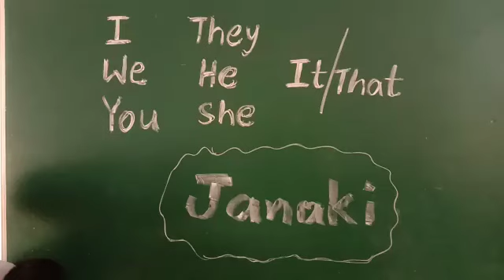TSRS Bandarupally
Video from Ranjith Kumar